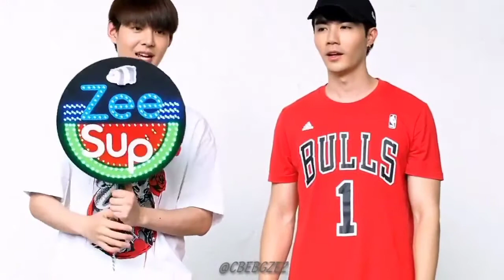[ENG CC]190622 ZaintSee - 5th workshop MiniFM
(0:00-0:17)

(0:17-0:59)

(0:59-1:05)

(1:05-1:31)

(1:31-2:26)

(2:26-2:42)

(2:42-3:01)

(3:01-3:45)

(3:45-3:58)

(3:58-4:21)

(4:21-4:43)

(4:43-4:50)

(4:50-4:59)

(4:59-5:05)

(5:05-5:12)

(5:12-5:27)

(5:27-5:45)

(5:45-5:54)

(5:54-6:07)

(6:07-6:16)

(6:16-6:44)

(6:44-6:58)

(6:58-7:32)

(7:32-7:43)

(7:43-7:53)

(7:53-8:07)

(8:07-8:22)